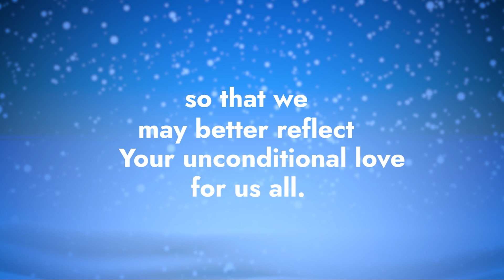Joy Of The Season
Here is hoping that all of us can find the joy of the season.